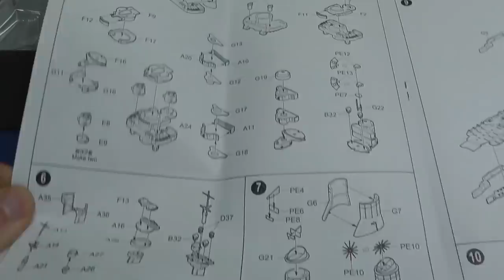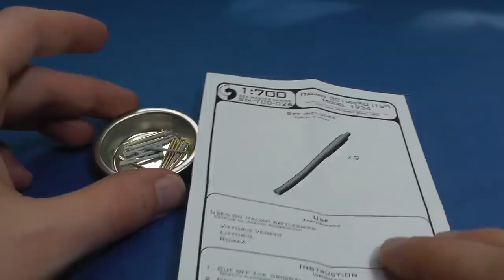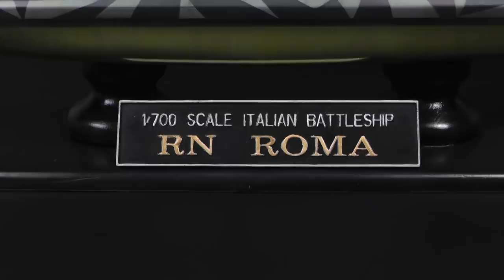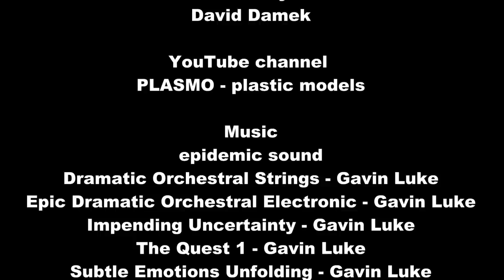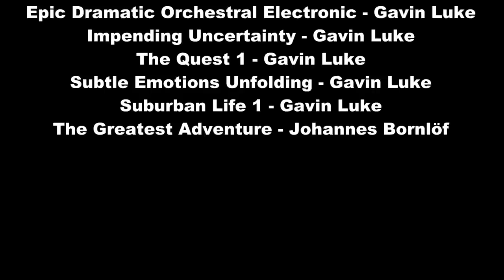Battleship RN ROMA 1/700 trumpeter - ship model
David Damek